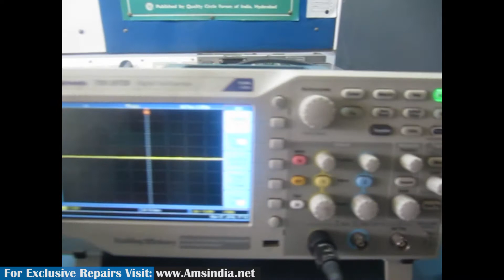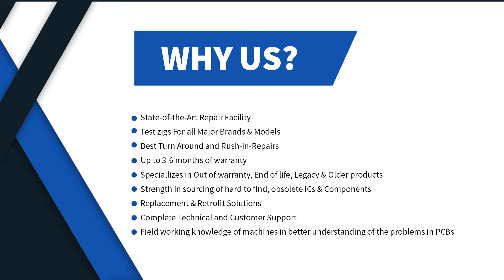Repair of Tokyo Elmec Corp RG68-190B033R Rotary Indexer | Advanced Micro Services Bangalore